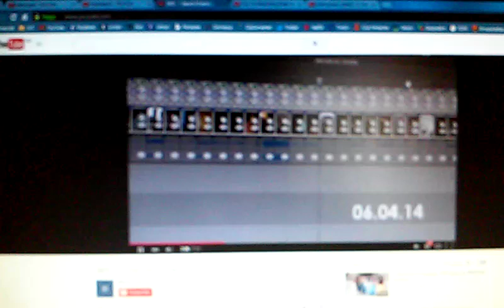3 28 15 5